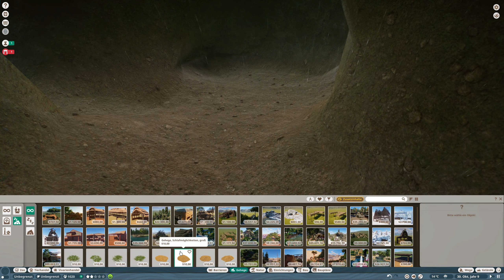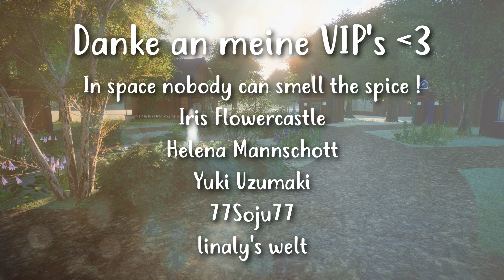Bau gebaut 🦓 Planet Zoo SANDBOX #12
Bau gebaut 🦓 Planet Zoo SANDBOX mit Kaddi [DEUTSCH]

5 Festplatten:
1x SSD M.2 von Samsung 500GB (System + Aufnahmetools)
1x SSD von Samsung 256GB
1x SSD von Samsung 500GB für 4k Aufnahmen
1x HDD 3TB
1x HDD 1TB nur für Aufnahmen

Mein Zubehör:
Monitor: Acer Predator XB1 32"
2ter Monitor: Acer GD245HQ 23"